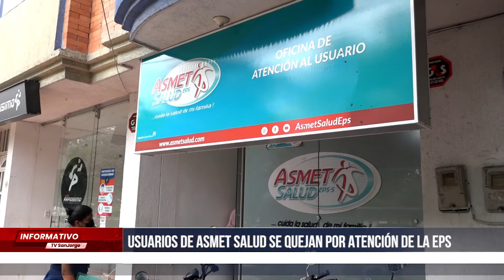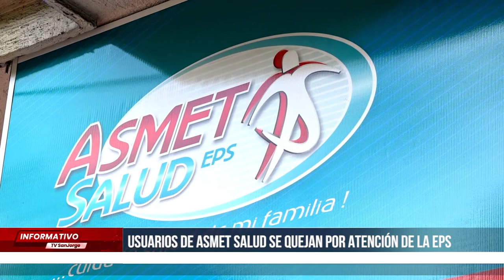Usuarios de Asmet Salud se quejan por atención de la EPS